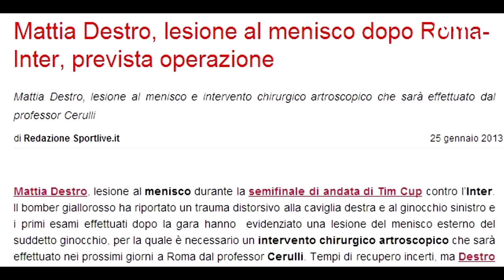Mattia Destro - Il Grande Ritorno | 2014 | HD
Thanks for 300 subscribes!!
Leave a LIKE/COMMENT and FAVOURITE if you like this video!
Presented by MrLordCap
Song: Epic Score - Something To Believe In (Gabriel Shadid - Epic Intense Dramatic)